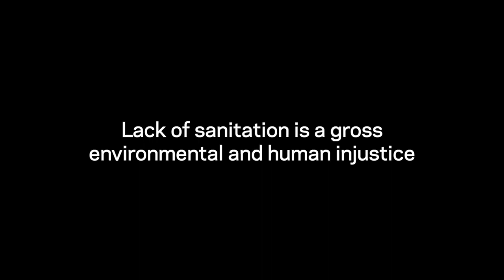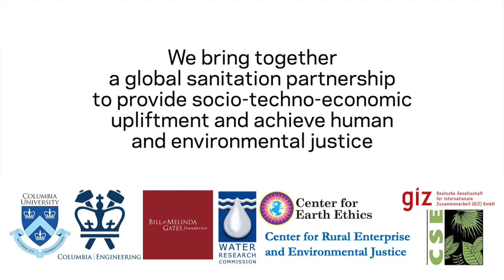Sanitation for all: a pathway towards environmental and human justice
A 90 second video on projects from Kartik Chandran, Earth and Environmental Engineering, Columbia University